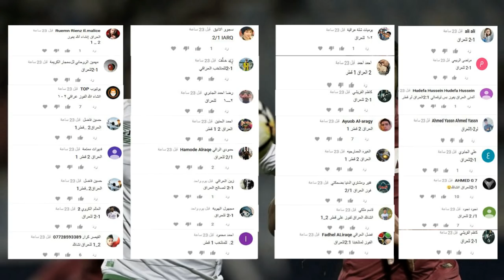باسم قاسم يحدد مصيره مع المنتخب| العراق يهزم قطر في خليجي23 | نور صبري هل يستطيع العراق تنظيم بطولة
اخبار الكرة العراقيه 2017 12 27
اعدااد عادل الدجيلي